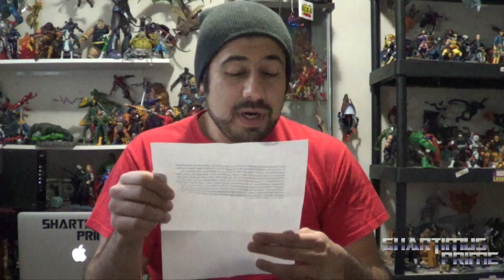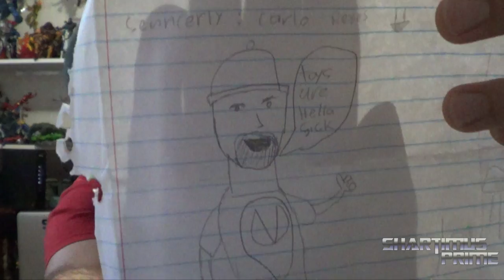PO Box Pick-Ups + Photo Kombat Contest